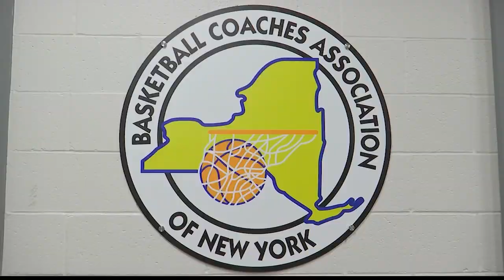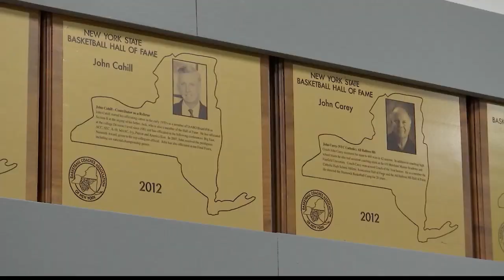10 p.m. High school Boy's Basketball Championships heading south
10 p.m. High school Boy's Basketball Championships heading south